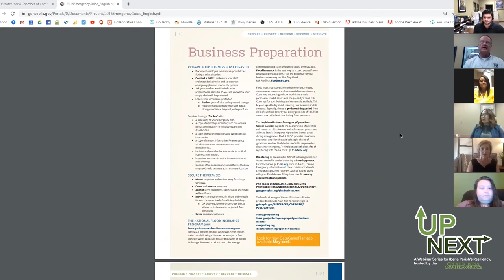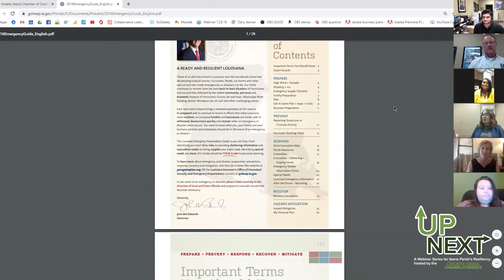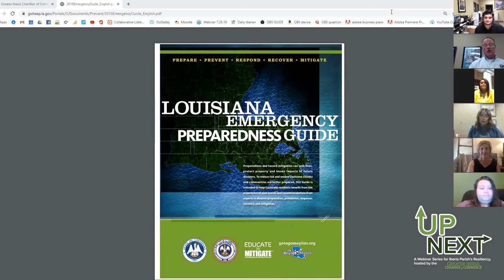Up Next: A New Beginning Webinar